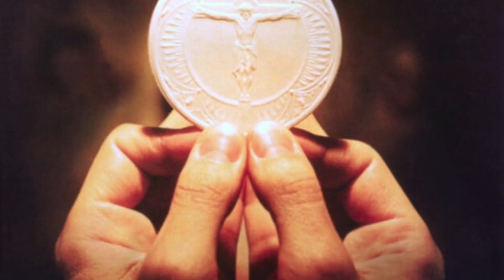Our Lady's Message to Pedro Regis for August 17, 2023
In this video we share Our Lady's Message to Pedro Regis for August 17, 2023.

Dear children, I am your Sorrowful Mother and I suffer for what comes to you.

The day will come when men and women of faith will search for the true treasure, but the true treasure will be hidden.

What is false will spread everywhere and many will be deceived.

I ask you to keep the flame of your faith alight.

Remain ye firm on the path I have pointed out to you and do not allow you the mire of false doctrines to drag you into the spiritual abyss.

Pray.

Seek ye strength in the Eucharist to be great in faith.

The Eucharist is the great treasure of the Church. Be ye attentive.

This is the message that I transmit to you today in the name of the Most Holy Trinity.

I bless you, in the name of the Father, of the Son and the Holy Spirit.

Amen.

Our Lady message to Pedro Regis on January 24, 2023 is very similar.

That message to Pedro follows here:

Dear children, the Great Treasure will be scorned and in many places the table will be empty and my poor children will be hungry.

I am your Sorrowful Mother and I suffer because of what is coming for you. Do not depart from the truth.

Do not retreat. My Lord needs your sincere and courageous witness.

Accept the Gospel of my Jesus and listen to the teachings of the true Magisterium of His Church.

Seek Jesus.

He is present in the Eucharist in His Body, Blood, Soul and Divinity.

Tell everyone that this is a non-negotiable truth.

Whatever happens, do not turn away from Jesus.

Give me your hands, and I will lead you to the One who is your sole and true Savior.

Onward in defense of the truth!

This is the message that I give you today in the name of the Most Holy Trinity.

Thank you for having allowed me to gather you here once more.

I bless you in the name of the Father, the Son and the Holy Spirit.

Amen.